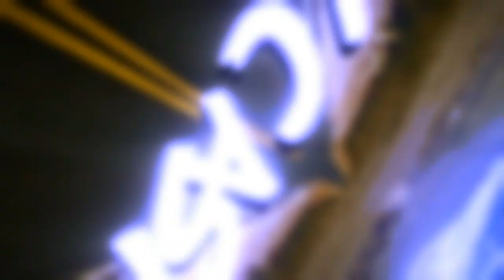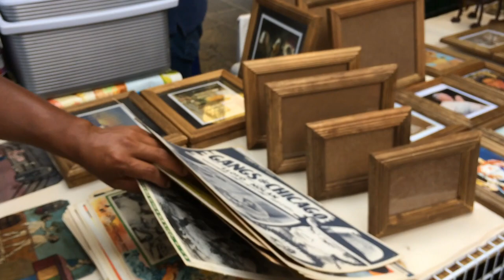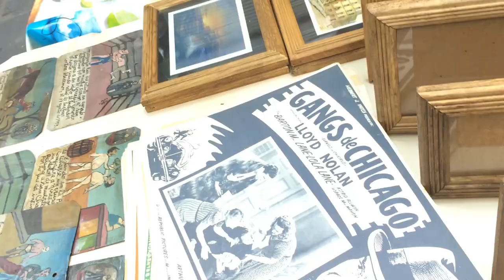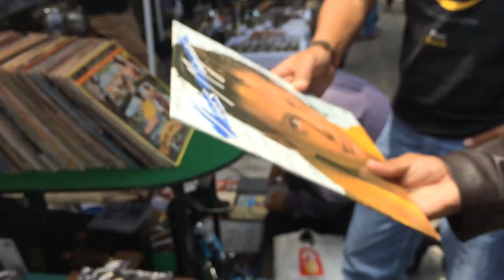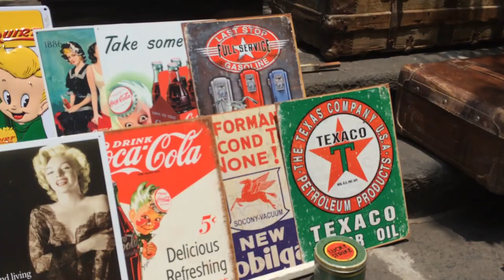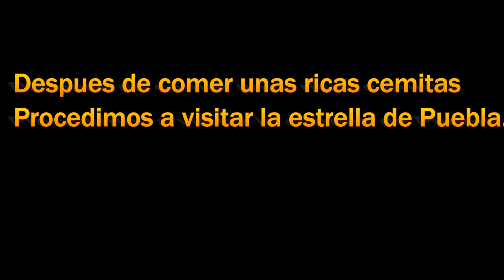Paseando en Puebla los Sapos y El barrio del Artista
Hay ocasiones en las que la diversión,los buenos momentos y las buenas compañías están mas cerca de lo que creemos.
Acompáñame a visitar el Barrio del Artista en Puebla México.